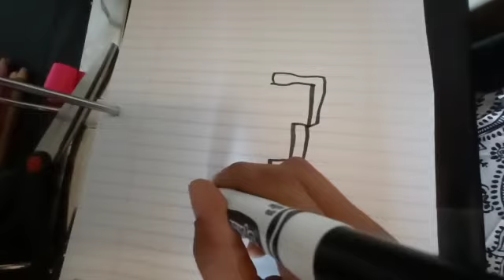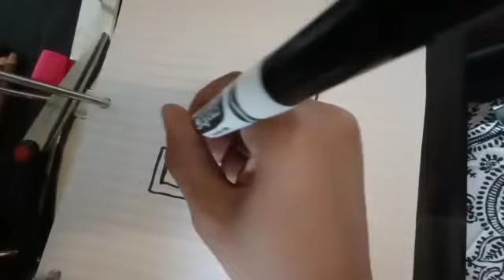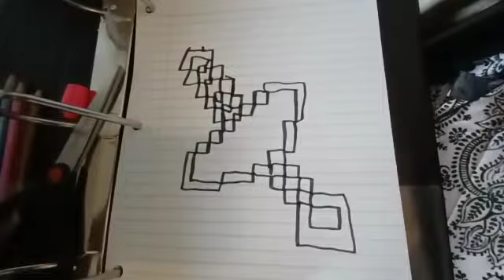How to draw a diamond sword from Minecraft